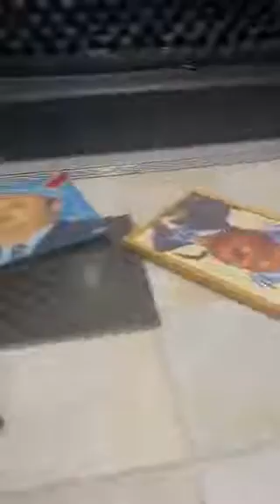URGENT !! LA MAISON DE Mr. KABUND SACCAGER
Vidéo de Théophile